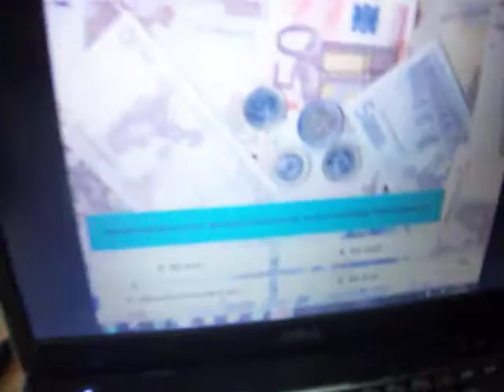Serious games aus dem SchülerInnen-Selbstverlag der NMS Spittal (Biene)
Im Juni 2012 hatten wir die Möglichkeit unsere serous games in der Volksschule Pusarnitz zum Einsatz zu bringen.
Fazit: Die SchülerInnen waren mit Begeisterung dabei.
Minuspunkt: einige Fragen bei dem game "Bei den Bienen" waren zu schwer. Die SchülerInnen mussten zu oft von neuen beginnen.
Der Lerneffekt war dennoch groß und wir mussten feststellen, dass die Volksschüler nicht gut zuhören können. Unsere Anweisungen mussten wir oft wiederholen.